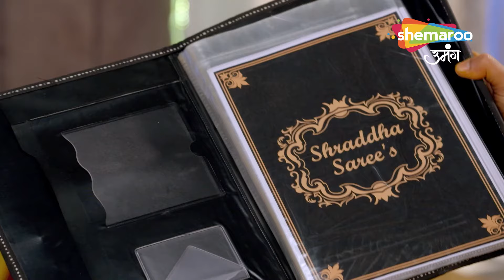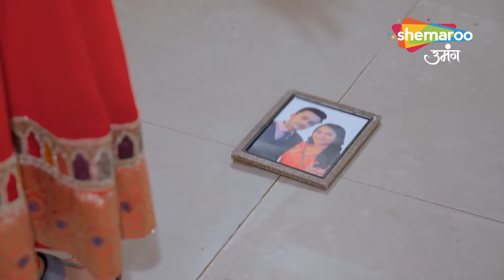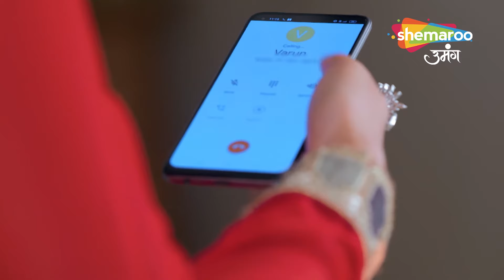Kismat Ki Lakiron Se | Latest Episode | Varun Ne Rakha Hai Kirti Ko Dhokhe Mein | Full Episode 152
Kismat Ki Lakiron Se Hindi Drama Show | Latest Episode | Varun Ne Rakha Hai Kirti Ko Dhokhe Mein | Full Episode 152

Show Name : Kismat Ki Lakeeron Se
Creator : Rashmi Sharma
Language : Hindi
Theme : Romantic Drama

Cover Topics -